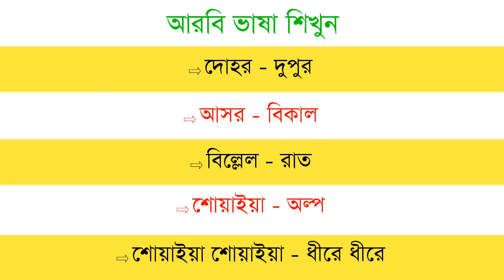আরবি ভাষা শিক্ষা | প্রবাসীদের জন্য বেশি ব্যবহৃত আরবি শব্দার্থ | Soniya Islam